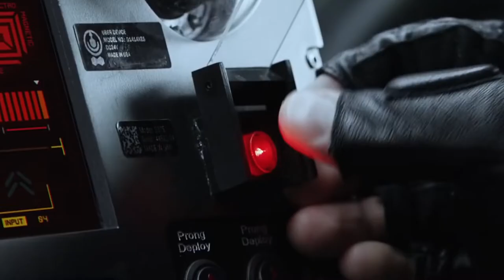Hobbs and Shaw | Opinion - Critica - Reseña | Rapidos y Furiosos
3- Únete al Canal como patrocinador por solo $99 pesos mensuales  (arriba hay un boton azul que dice unirte)

7-No olvides que esto lo hago por que lo disfruto en compañia de mis amigos y mi opinion es sincera  sin afan de venderte nada a pesar de que tengamos patrocinadores , al contrario de eso  el objetivo es  ayudarte a tomar una decisión de manera desenfadada y relajada del mundo del cine y de los videojuegos si es que te late mi manera de comentar.